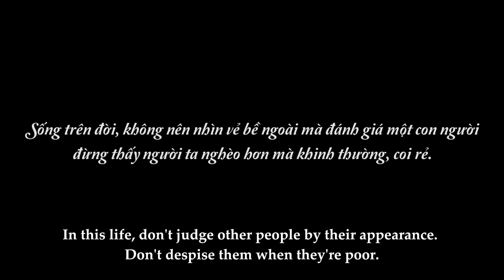Sếp tổng Bị Mẹ Vợ Khinh Thường Vì Mang Thân Ở Rể